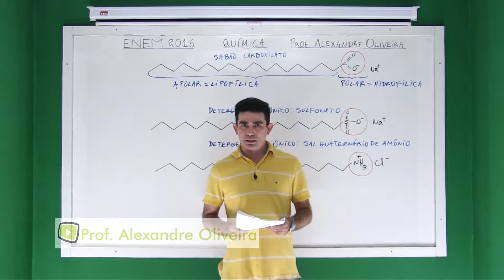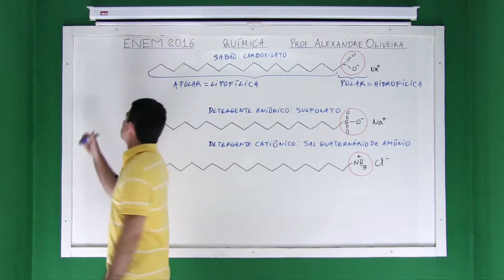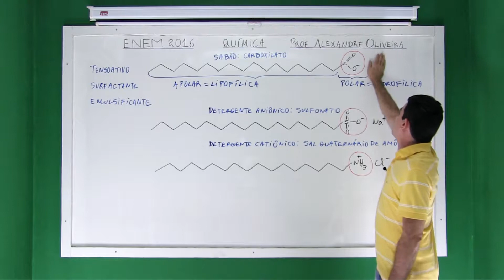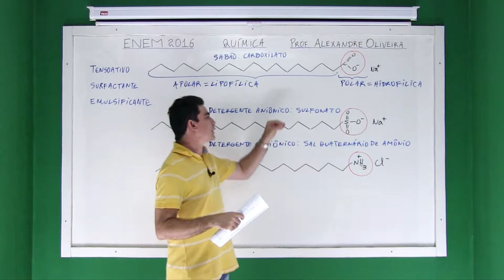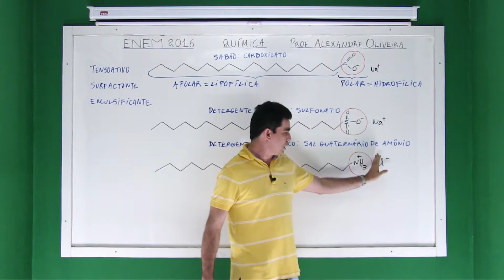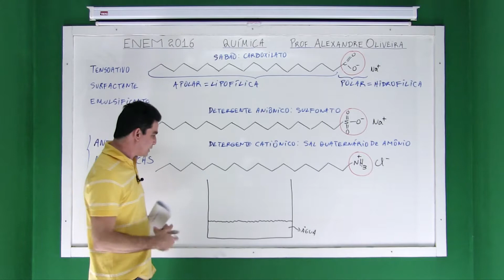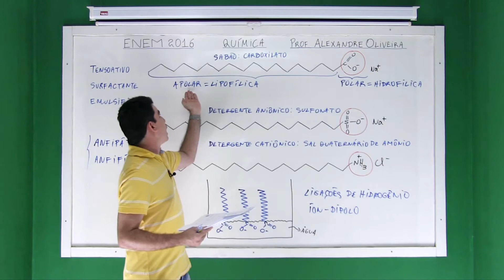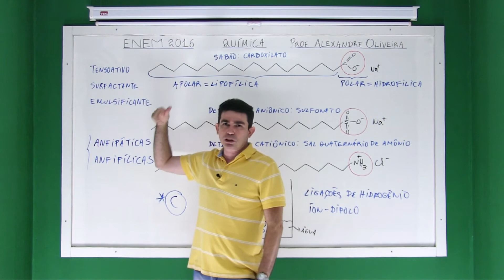Resolução de Provas do ENEM Ciências da Natureza Química ENEM 2016 Questão Prova 89 Amarela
Os tensoativos são compostos capazes de interagir com substâncias polares e apolares. A parte iônica dos tensoativos interage com substâncias polares, e a parte lipofílica interage com as apolares. A estrutura orgânica de um tensoativo pede ser representada por:
Ao adicionar um tensoativo sobre a água, suas moléculas formam um arranjo ordenado.